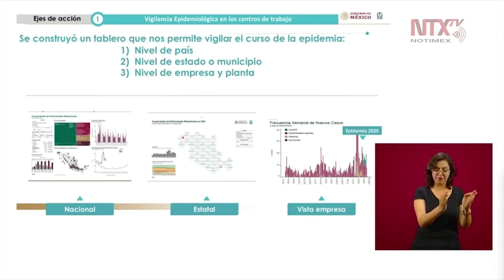3 ejes importantes para la reactivación económica desde la perspectiva del IMSS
Mauricio Hernández Ávila, director de Prestaciones Económicas y Sociales del IMSS, agregó que hay tres ejes de acción: vigilancia epidemiológica, minimizar cadena de contagio y fortalecer la cobertura médica.